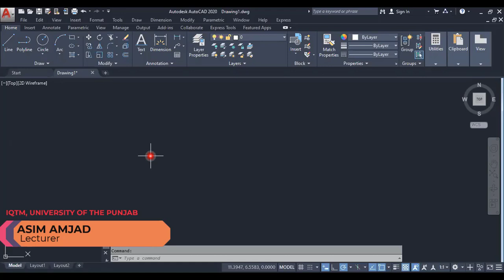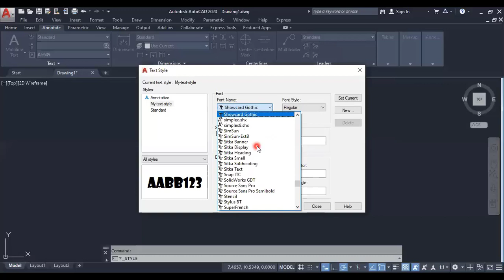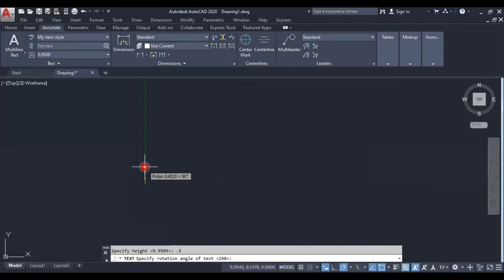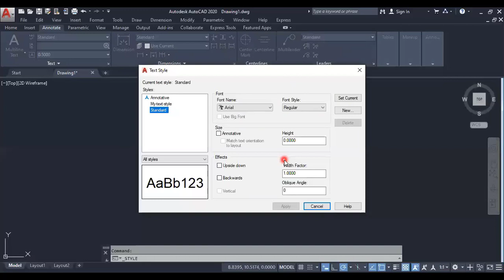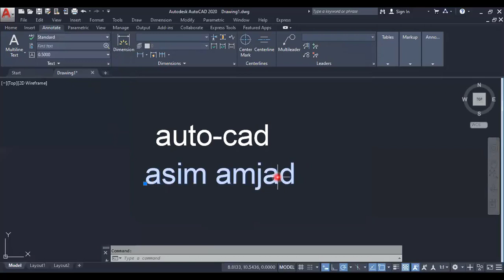Lect 8-2 Working with Text and Table | Text Style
COURSE – Learn AutoCAD 2020 | Engineering Drawing using AutoCAD
LECTURE 8 – Working with Text and Table | Text Style